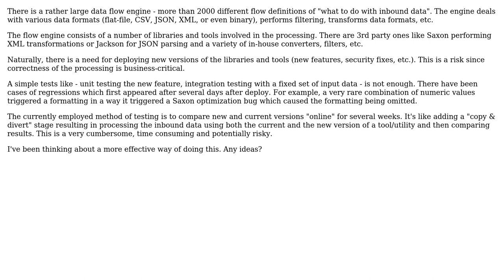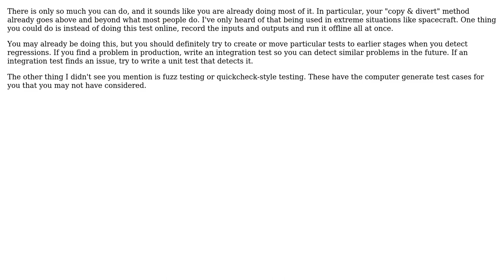Software Engineering: An effective way of finding regressions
With thanks & praise to God, and with thanks to the many people who have made this project possible! | Content (except music & images) licensed under CC BY-SA | Music | Images & others | With thanks to user Yuri user Karl Bielefeldt and the Stack Exchange Network Trademarks are property of their respective owners. You are responsible for your own actions.